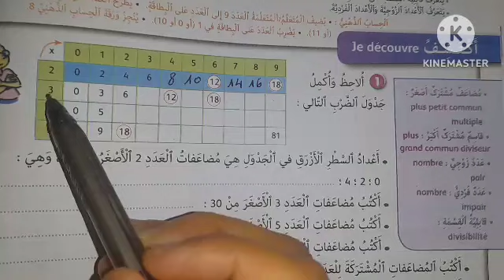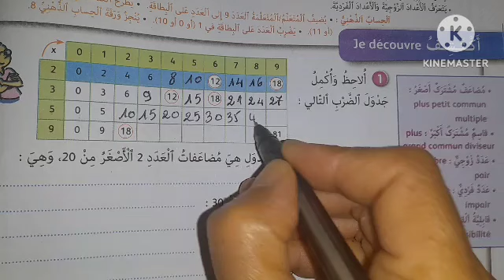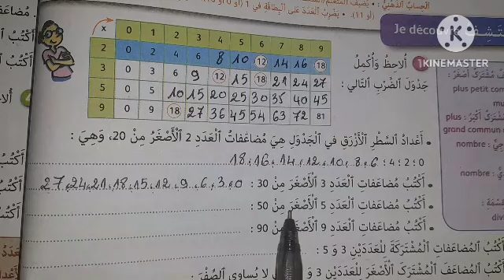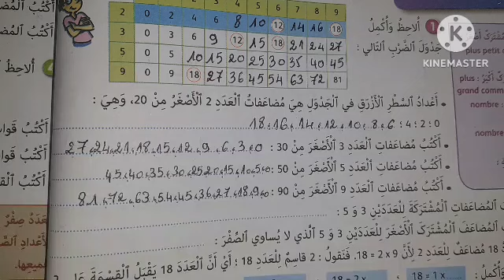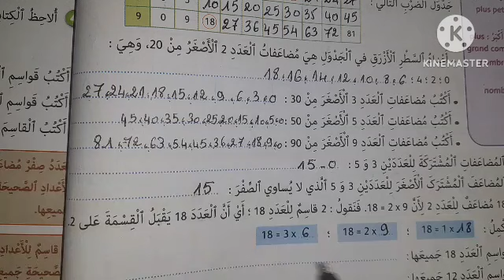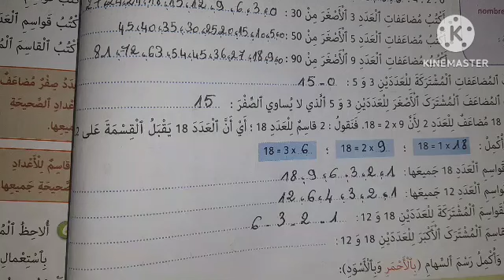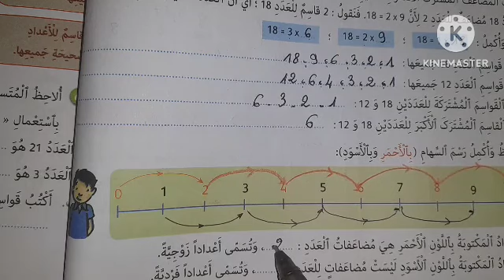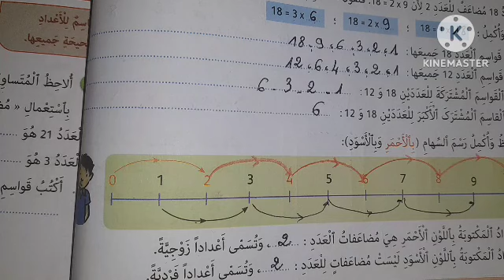الجيد في الرياضيات الرابع ابتدائي صفحة 38